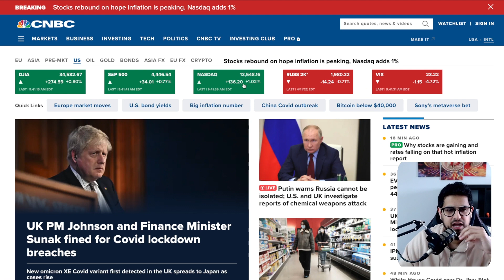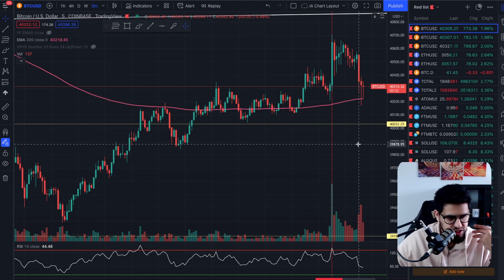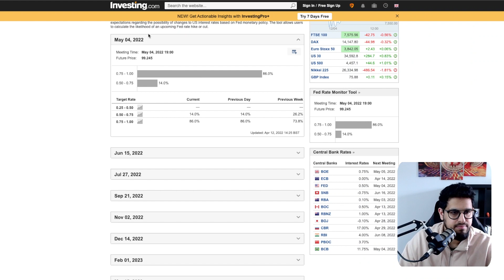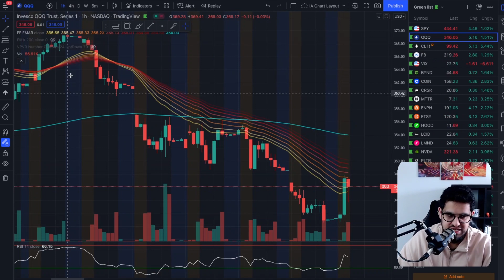Record Inflation!! BUT, *this* Is Hugely BULLISH for BITCOIN! [$BTC]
💰 Get a TREZOR Hardware Wallet with FREE 25 EURO Voucher

🚀 UDEMY: CONTINUE TO LEVEL UP AND EXPAND OPPORTUNITIES WITH ONLINE COURSES!

Crypto Trading Platforms I use:
Timecodes
00:00 - CPI reading
01:37 - Wider Market Economy
02:00 - CPI inflation
03:35 - Wider Economy
04:50 - BTC support lvls
06:45 - Fear & Greed
07:15 - FED rate monitor tool
08:10 - BTC Key Lvls
10:00 - Portfolio Advice